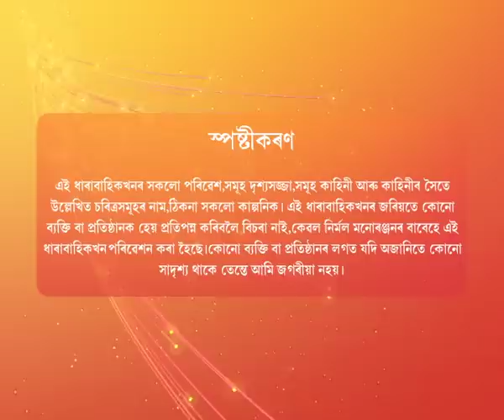Morisika - মৰীচিকা | 07th May 2022 | Episode No 66